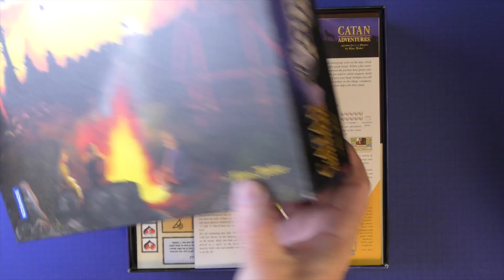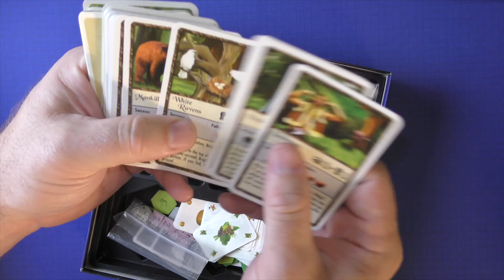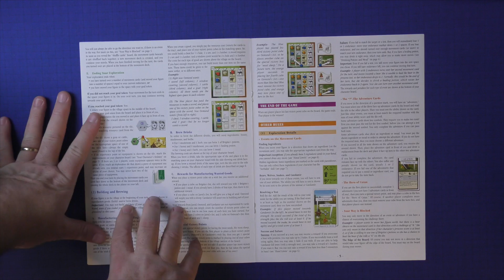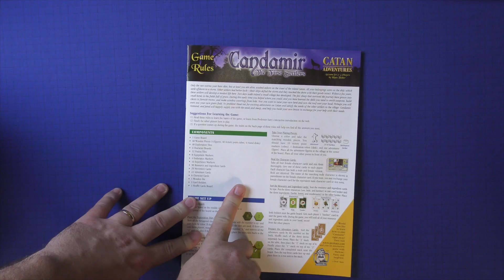Candamir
This video is about Candamir: The First Settler. This is Catan mixed with a classic RPG.  This is a spin off of Settlers of Catan.